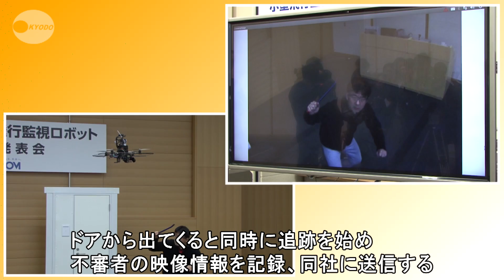飛行ロボットで不審者追跡 セコムが開発、民間世界初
セコムは工場やオフィスなどに侵入した不審者を上空から追跡して犯行の様子を記録する「小型飛行監視ロボット」を開発し、２６日、東京都内で試作機を公開した。セコムによると、防犯を目的にした民間レベルの小型飛行監視ロボットは、世界的にも初めての試みという。

Drone for shop, factory surveillance

Major security services company Secom Co. unveils in Tokyo on Dec. 26, 2012, a prototype model of a small drone to detect and tape suspicious vehicles and people breaking into shops, warehouses, factories and other properties. Secom said the device is the world's first commercial small flying surveillance robot aimed at crime prevention.